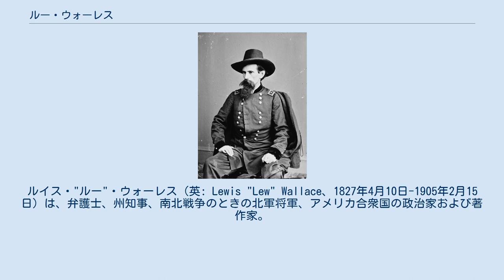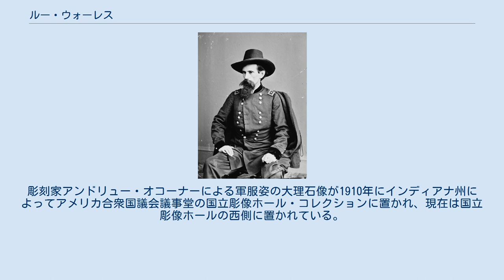ルー・ウォーレス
ビリー・ザ・キッド
ルイス・"ルー"・ウォーレス（英: Lewis "Lew" Wallace、1827年4月10日-1905年2月15日）は、弁護士、州知事、南北戦争のときの北軍将軍、アメリカ合衆国の政治家および著作家。
 ウォーレスはインディアナ州ブルックビルで、デイビッド・ウォーレスとエスター・フレンチ・テスト・ウォーレス夫妻の息子として生まれた。
父は陸軍士官学校を卒業しており、インディアナ州の副知事と知事を務めた。
継母のゼレルダ・グレイ・サンダース・ウォーレスは著名な禁酒運動の提唱者であり、女性参政権運動家だった。
 1836年、9歳の時にクロウフォーズビルにいる兄に合流し、短期間ウォバシュ・プレパラトリー・スクールに通学した。
その後インディアナポリスにいた父のところに戻った 。
 ウォーレスは1846年に米墨戦争が始まった時法律を学んでいた。
このとき民兵の1個中隊を立ち上げ、第1インディアナ連隊の少尉に選ばれた。
その後連隊の副官と中尉に昇進し、戦闘には参加しなかったもののザカリー・テイラー将軍の軍隊に仕えた。
戦後、1847年6月15日に志願兵任務から解除された。
1849年には法廷弁護士として認められた。
1851年、第1連邦議会地区の検察官に選出された。
 1852年5月6日、ウォーレスはスーザン・アーノルド・エルストンと結婚し、1人の息子ヘンリー・レイン・ウォーレスが生まれた（1852年2月17日）。
1856年、住所をクロウフォーズビルに移した後にインディアナ州上院議員に選ばれた。
 南北戦争が始まると、ウォーレスは州兵長官に指名され、インディアナ州で部隊を立ち上げることに貢献した。
1861年4月25日、第11インディアナ歩兵連隊の大佐に指名された。
バージニア州西部で短期間従軍した後で、9月3日に志願兵の准将に昇進し、1個旅団の指揮を任された。
 ヘンリー砦およびドネルソン砦 1862年2月、ヘンリー砦に対する進軍の準備をしている時に、ユリシーズ・グラント准将が2隻の木製砲艦（ティンバークラッズ）にテネシー川を下らせ、1隻には砦の偵察のためにウォーレスを乗船させた。
ウォーレスはその報告書で、砦の1人の士官が北軍の艦船を、ウォーレス達が彼を見ているのと同じくらい物見高く観察していたと記した。
このときウォーレスはその士官がロイド・ティルマン准将であることをほとんど知らなかったが、数日後にはウォーレスが取って代わることになる砦の指揮官だった。
この方面作戦の間、ウォーレスの旅団はチャールズ・F・スミスの師団に付けられ、ヘンリー砦の対岸にあったハイマン砦を占領した。
グラントの上官、ヘンリー・ハレックは南軍の増援がヘンリー砦を取り返しにくることを心配していたので、グラントはヘンリー砦の指揮にウォーレスとその旅団を残し、残りの軍隊は陸路ドネルソン砦に向かった。
 ウォーレスは後に残されたことに不満だったので、命令が来れば直ぐに動き出せるように部隊に準備させた。
その命令は2月14日に来て、ウォーレスがカンバーランド川沿いに到着したとき、輸送船で到着する増援兵の師団としての組織化を命じられた。
ウォーレスは2個旅団は組織化できたが3個目は未完成となり、ドネルソン砦を包囲しているグラントの戦線で中央に陣地を占めた。
2月15日の南軍による激しい攻撃の間、ウォーレスは自分の考えで冷静に行動し、グラントからは会戦を避けるよう命令が来ていたものの、ジョン・A・マクラーナンド准将の追い詰められた師団に1個旅団の増援を送った。
この行動は北軍の守備戦線を安定させる重要な役割になった。
この南軍の攻撃が止められた後で、ウォレスは反撃を指揮し、失っていた陣地を取り戻した。
ウォーレスは3月21日から少将に昇進した。
 シャイロー ウォーレスの最も議論を呼んだ指揮は、グラントの下で師団指揮官を続けていたシャイローの戦いの時のことであった。
ウォーレスの師団は北軍戦線の後方ストーニー・ロンサムと呼ばれる場所に予備隊として置かれていた。
1862年4月6日午前6時頃、グラント軍はアルバート・ジョンストン将軍が指揮する南軍の突然の出現で急を衝かれ事実上総崩れに近くなった時、グラントはウォーレスにウィリアム・シャーマンの師団を支援するためにその部...